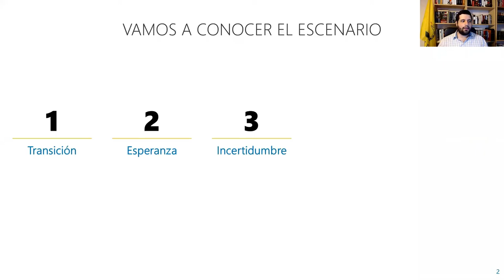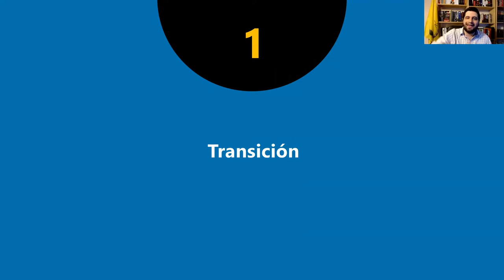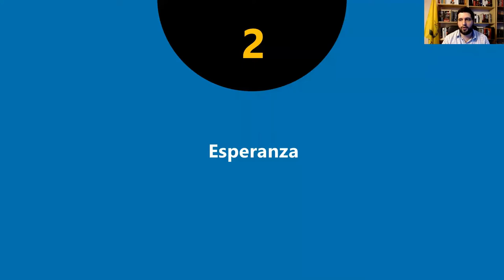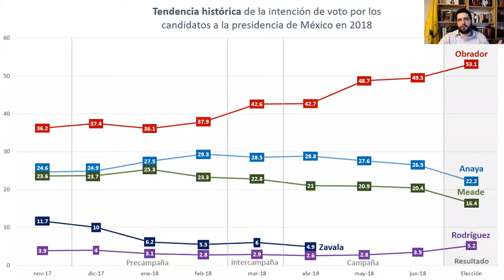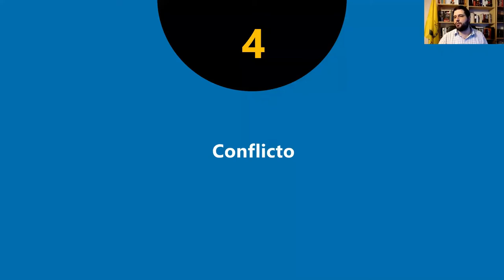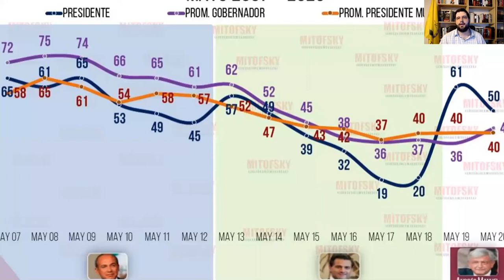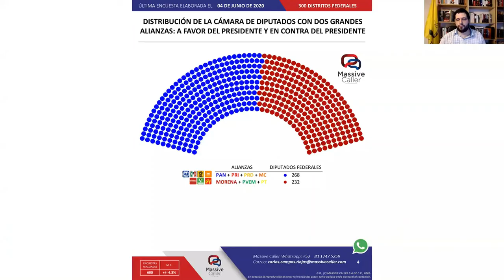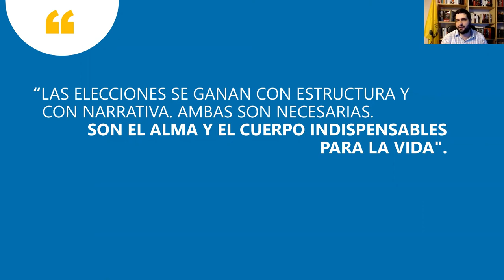Perspectiva Política del México Actual - Gerardo Garibay Camarena - CDE PAN GTO - SEFC.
19/06/2020 - Transmisión en vivo - Plataforma ZOOM.